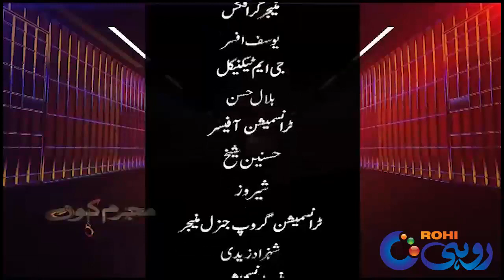Shohar Nay Kiya Apni Biwi Ka Qatal!! Holnaak Waqiya | Mujrim Kon | 06 March | 2021 | Rohi